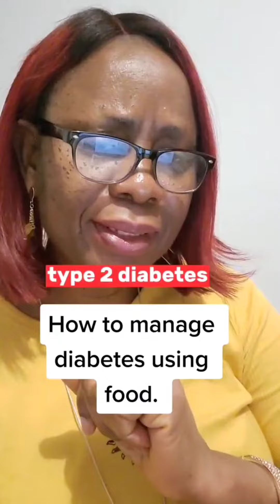How to manage diabetes using food: Glucose Balance.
How to manage diabetes using food.

You can get yours right here

Have any question?

1. You want to learn how to work a business from home using social media.

OR

2.   You want to get rid of toxic chemicals from your home.

OR

3.  You are having health challenges, you have tried all medications

or you do not want medications because of side effects

 or you believe in taking good care of your health.